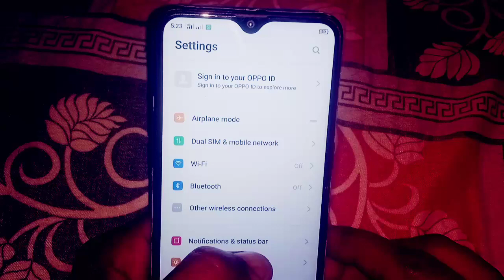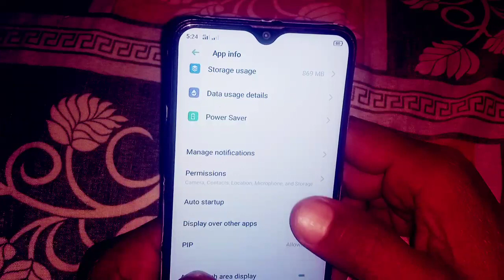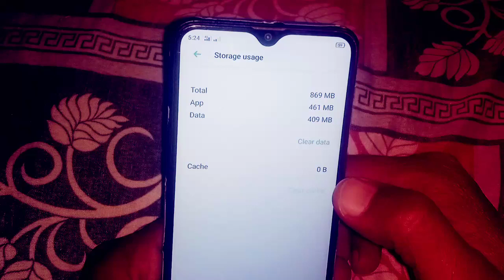FIXED TikTok Effects Search Bar Not Showing 2024 | TikTok Effects Not Working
Hi Guys After Watching this video you will able To Know FIXED TikTok Effects Search Bar Not Showing 2024 | TikTok Effects Not Working if this video is found to be hopeful for you; Please like the video and subscribe my channal Technical Point M6 press the bell icon to get the latest notification if you any problem please let me
TOPIC DISCUSS :•
how to fix tiktok search bar not showing videos
tiktok search bar not working
tiktok effects not working iphone
tiktok effects not working
tiktok effects search not showing